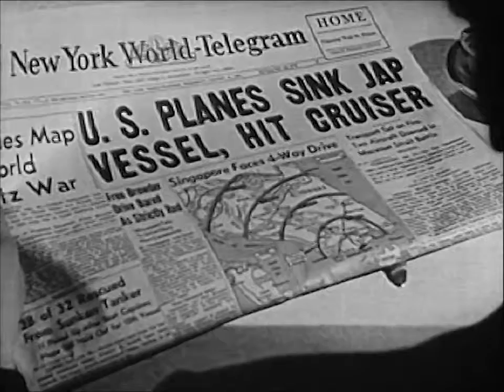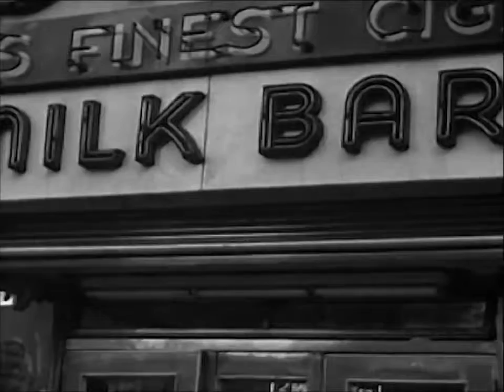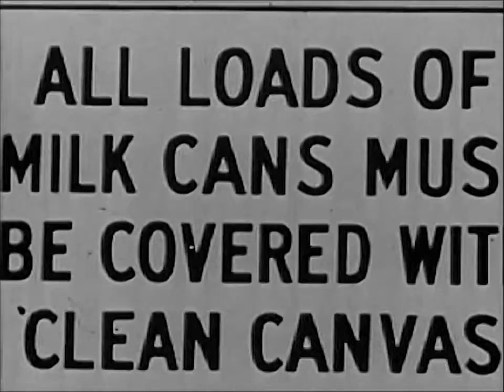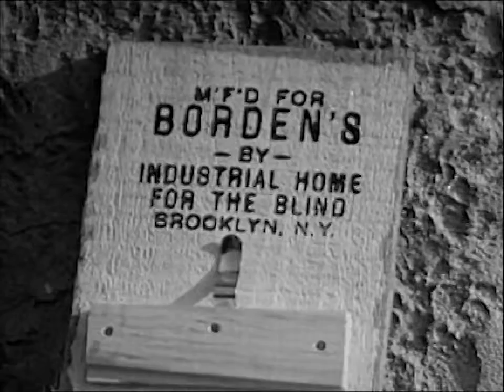White Ammunition (1942)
How will America win its wars? With guns? Bombs?

No, silly! With MILK!